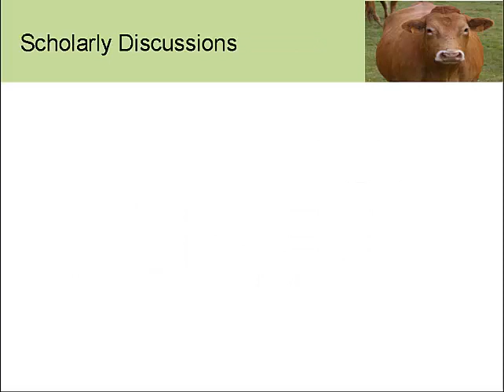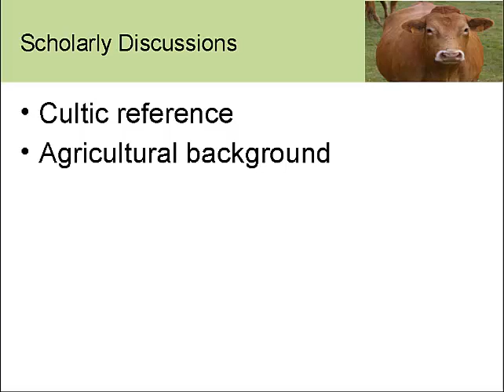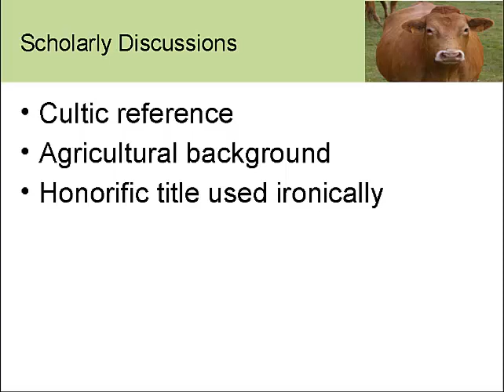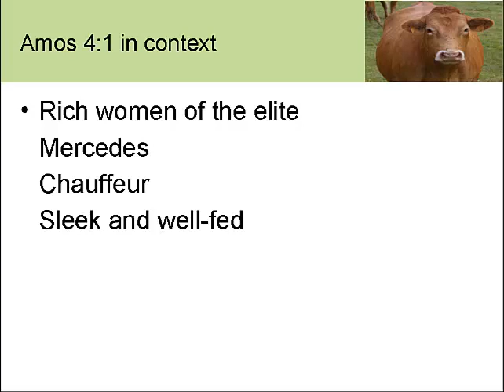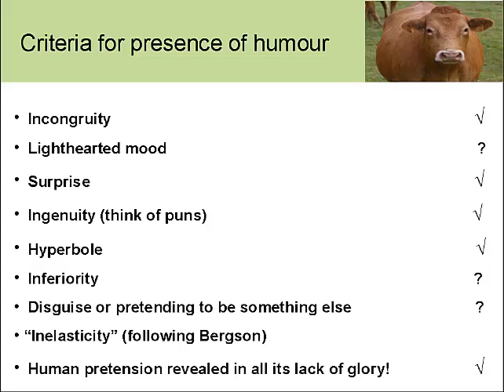Amos and the Cows: Humour in the Bible book 30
The latest in my long-running series on humour in the Bible, suggests that there is intentional humour in the description of the elite women as Bashan cows in Amos 4:1.

In the series I've reached Amos (with only Lamentations left to return to do later ;)